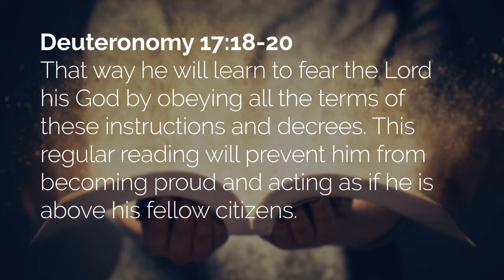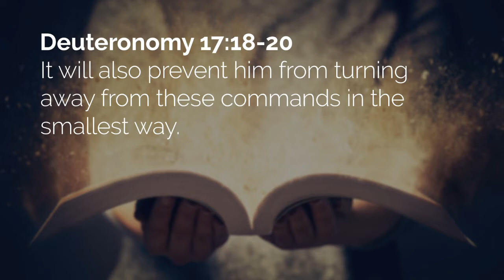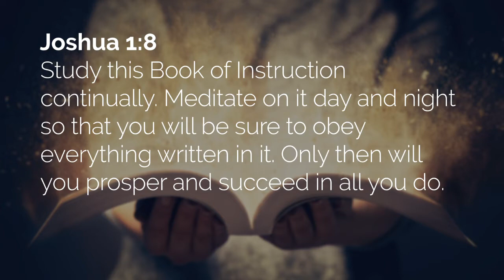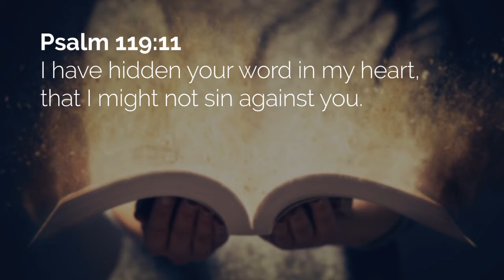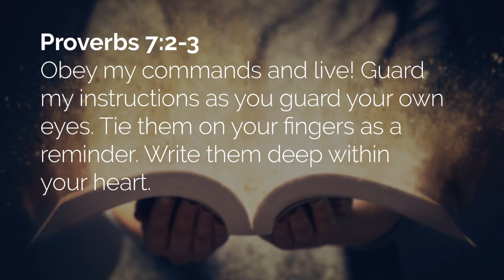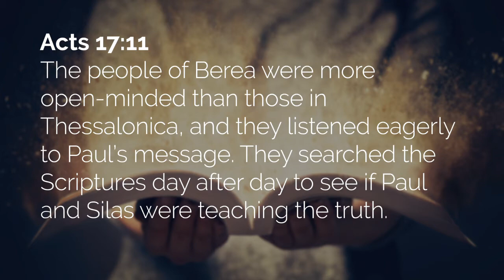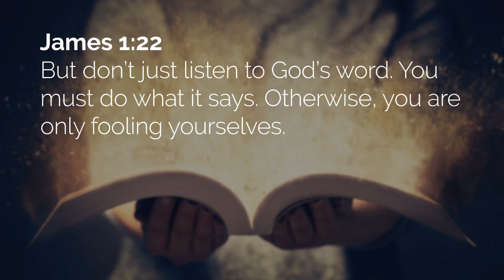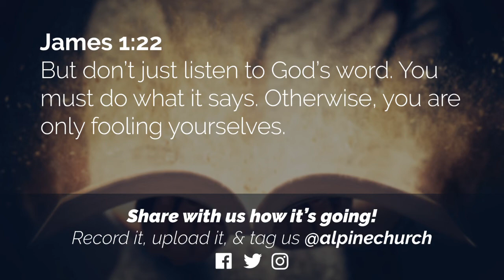How to Get the Most Out of Your Bible | Unlocking the Bible #4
This message is taught by Pastor Ross at the Alpine Church Riverdale campus.

Here’s a habit you can start even today: just read the Bible, even for five minutes a day. Read it carefully and attentively. Read it for understanding, but also to meet God and hear from him. Try a reading plan. Take notes as you read and ask good questions.